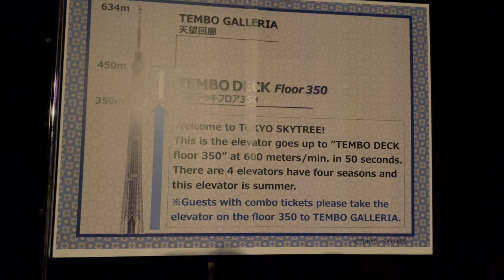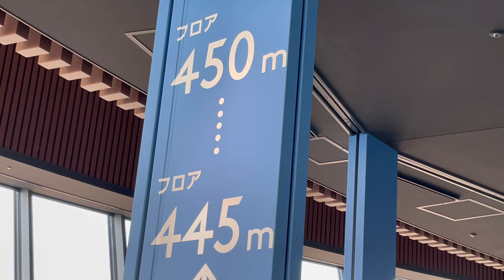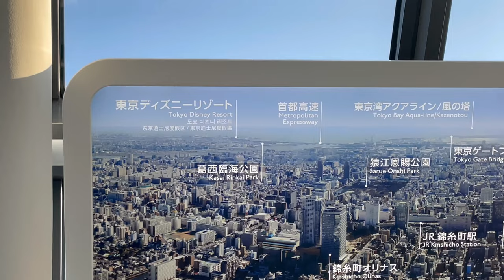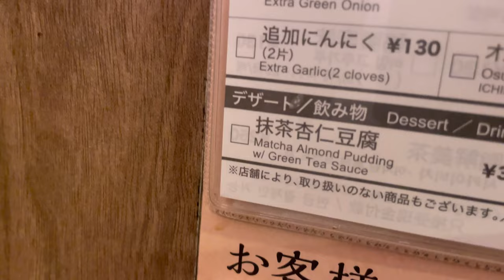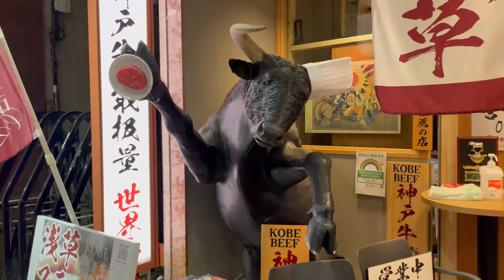Tokyo Skytree, Kirby Café, Ramen and More! | JAPAN | Vlog #8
Feeling free exploring the many sites, sounds and tastes of Tokyo in this one. I adventure to the Tokyo Skytree hoping to see Mt Fuji, ending up eating lots of crazy things, shopping, exploring the streets and more!

0:00 Brand New Day!
1:19 Tokyo Skytree
1:52 634m High
2:15 Skytree Café
4:00 Pokémon Center
4:49 Kirby Buns
5:51 So Long Skytree
7:55 Unreal Ramen
10:00 Farewell